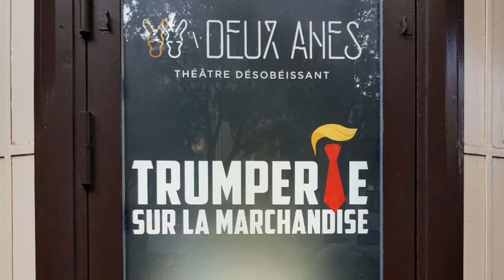Théâtre des 2 ânes Pigalle